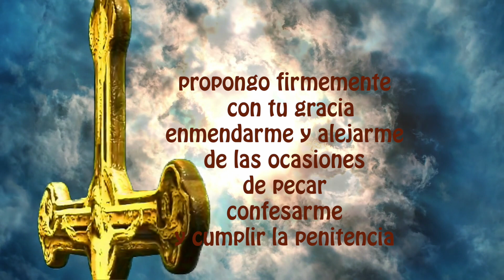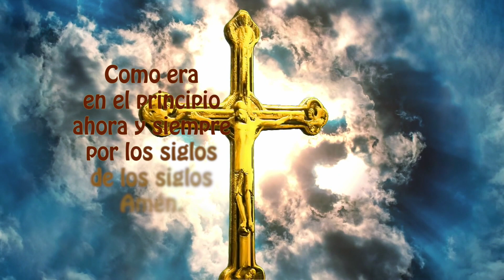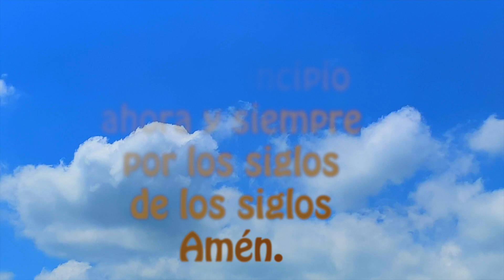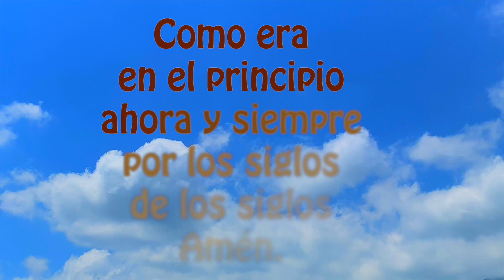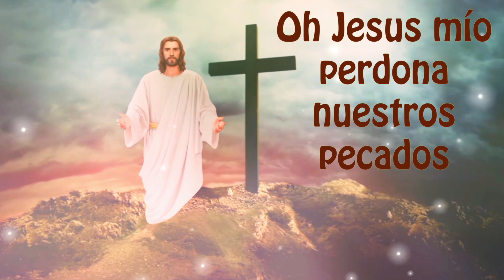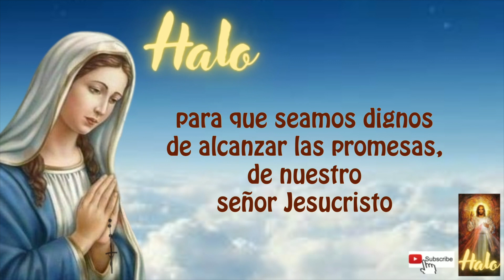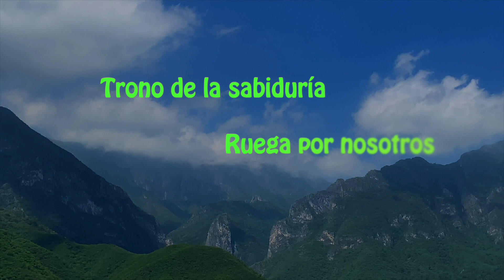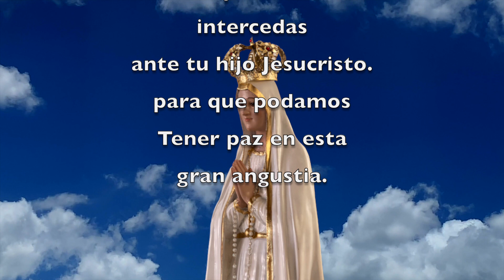El Santo Rosario corto y completo hoy viernes 29 de septiembre 2023 misterios dolorosos 🌹🙏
Gracias por sus likes y Gracias CDMX y EDOMX por estar siempre presente en el Santo Rosario y por su fidelidad a Nuestra Santa Madre María.
SOMOS 3000 SUSCRIPTORES Y YA LO REZAN 700 A DIARIO.  RECEMOS TODOS LOS DIAS SANTO ROSARIO! ANIMATE🙏.

DANDO CLICK AQUI ⬇️
00:00 ACTO DE CONTRICION
01:20 Primer misterio doloroso
04:20 Segundo misterio doloroso
07:23 Tercer misterio doloroso
10:21 Cuarto misterio doloroso
13:23 Quinto misterio doloroso
16:36 Padre nuestro por el Papa
16:55 Tres Ave Maria por la Fe, Esperanza y Caridad
17:39 Salve

18:25 LETANIAS

Emprender proyectos de caridad y buscamos apoyos para poder donar y ayudar a los sectores más vulnerables de nuestra región, con el proyecto despensas a los que menos tienen.

2) MIRAR (PLAY)todo el video, son solo 18 minutos (aprox)

3) LIKE-ME GUSTA es muy importante para que Youtube nos recomiende.

4) COMPARTIR EL ROSARIO, para ayudar a los demás en el crecimiento de la fé.

5) COMENTAR, es muy bonito que le dejemos a la virgen nuestras peticiones, ella nos está siempre con nosotros.